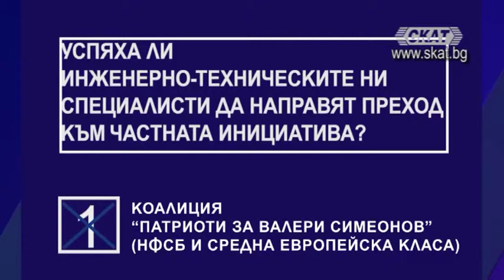Успяха ли инженерно-техническите ни специалисти да направят преход към частната инициатива?